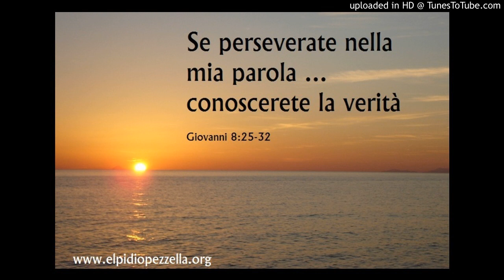Se perseverate ... (Giovanni 8:25-32)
Se perseverate nella mia parola, siete veramente miei discepoli; conoscerete la verità e la verità vi farà liberi. Non tutti quelli che hanno avuto il privilegio di ascoltare personalmente Gesù hanno creduto. Ancora oggi, noi siamo parte però dei molti che hanno creduto. Non puoi credere in Dio e non conoscere la Sua parola. Per mezzo della Parola noi possiamo conoscere il Signore. Qualunque situazione ti trovi ad affrontare, non disperare, ma chiudi gli occhi e aggrappati a Lui con la fede: dimora nella Parola che Egli ha detto. Non misuriamo i nostri problemi ma affrontiamoli con la fede nel Signore, lodando, cantando e lasciando a lui di combattere per noi.

Casal di Principe, 25 novembre 2018

Ti chiedo di condividere e diffondere il più possibile il link. Non scaricare il video ma visualizzalo da YouTube. Grazie per la Tua gentile collaborazione! 🙏

😀 Se vuoi contribuire a questo progetto puoi metterti in contatto con me ⬆️.

Preziosi i gesti che riceviamo a dimostrazione di sostegno e di amore. Se vuoi DARCI UNA MANO e sostenere le nostre iniziative e aiutarci nelle varie spese di gestione e di realizzazione, puoi farlo attraverso Paypal Qualunque tuo gesto sarà molto apprezzato e oggetto di ringraziamento al Signore.